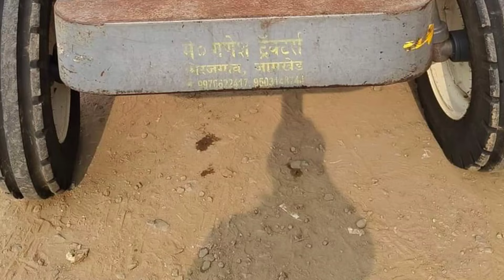Second hand tractor sell,Swaraj 744FE Tractor Sales सेकंड हॅन्ड ट्रॅक्टर विक्रीस उपलब्ध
स्वराज 744 एफई आर पीटीओ पावर स्टीयरिंग ऑयल ब्रेक

 मॉडेल:- 2018

 मूल्य :- 350000
 मो:- विक्री झालेला आहे